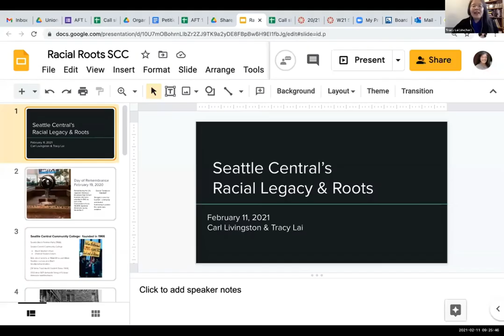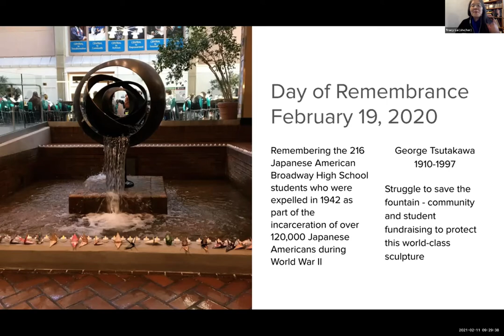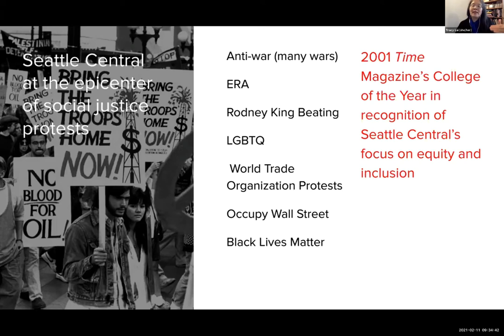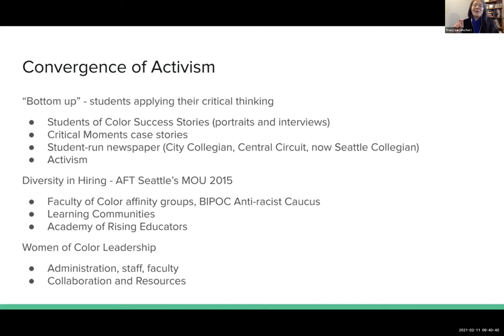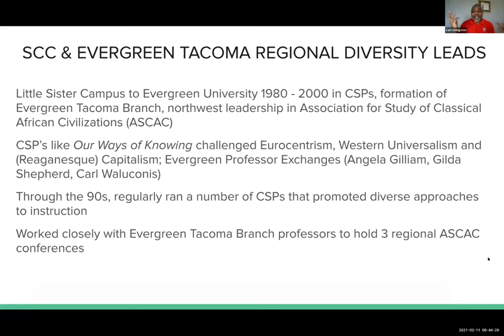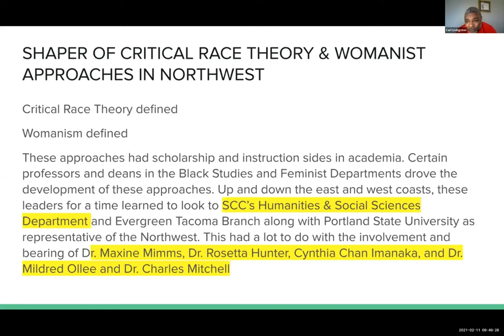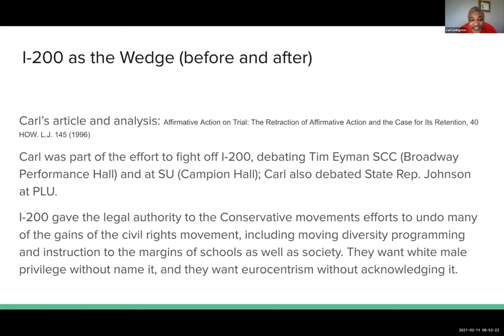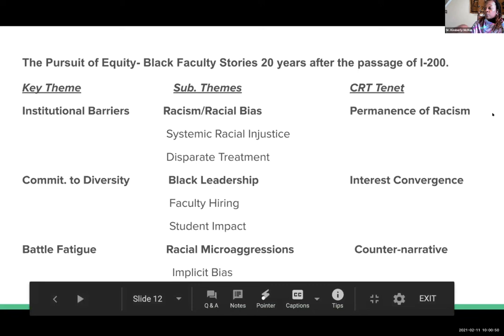Seattle Central's Racial Legacy & Roots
Presentation by Seattle Central College's, Tracy Lai, Carl Livingston, and Dr. Kimberly McRae from Winter Development Day (2/11/2011)